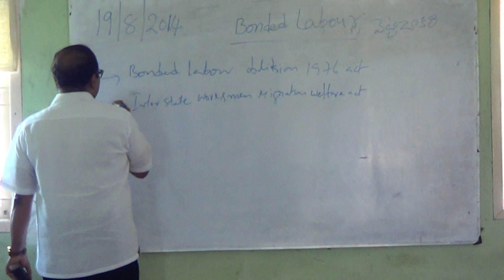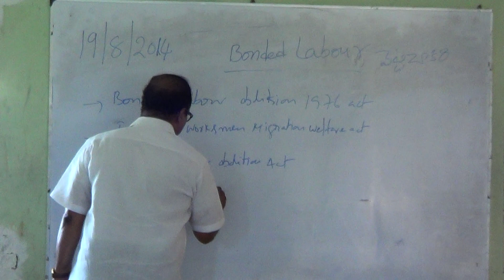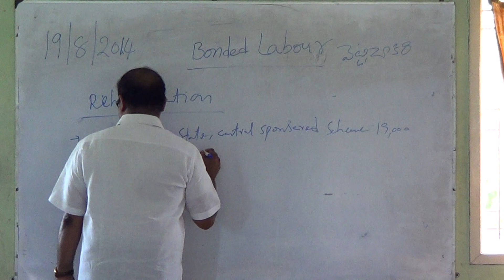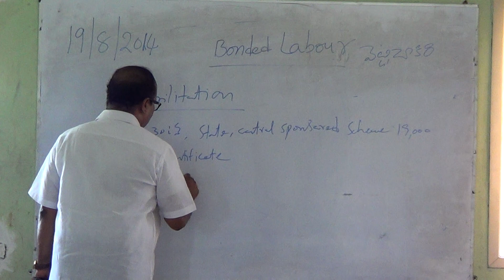Training program on Bonded labour act